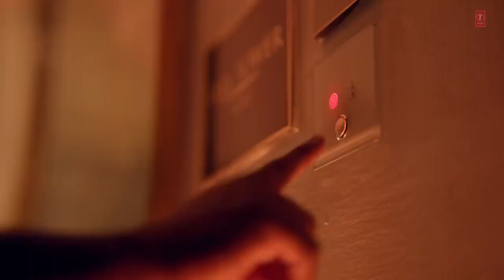Lut Gaye Full Song Emraan Hashmi, Yukti Jubin N, Tanishk B, Manoj M Bhushan K Radhika Vinay7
Video Credits
Story Concept, Dialogues & Poem By Radhika Rao &
Vinay Sapru
Art, Costume Styling Concept & ldeas - Radhika Rao &
Vinay Sapru
Rao & Sapru Films Commercial & Operations Head -
Priyanka S Jaiswal
Direction Assistants - Rajkumar Dubey, Arun Pandey,
Aayansh Pandey
Production Controller - Prakash Gadhari, Manpreet
Sandhu
Direction Intern - Himanshu Gehlot
Also Starring - Imran Ahmad, Bhavya Shinde, Swapnil
Dhondse, Naeem Khan
Mix & Mastered By Eric Pillai (Future Sound Of Bombav)